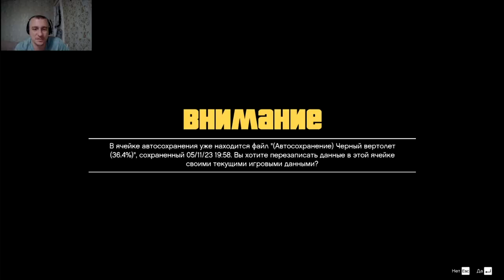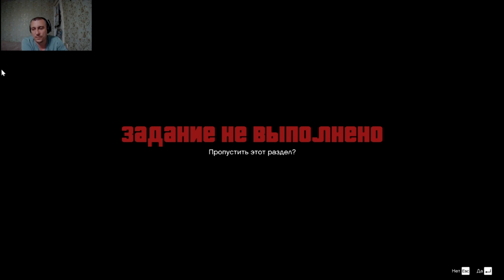Вот это поворот ! Grand Theft Auto V #18